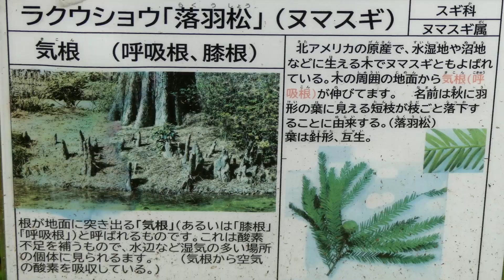ふかや緑の王国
『ふかや緑の王国』は市民がつくり市民が守り育てている市民の森。四季を通して花や樹を楽しめるようです。年間を通して様々なイベントも有り三か所にトイレが完備された入場無料の公園。名称にも惹かれてほんの一部を覗いてみました。